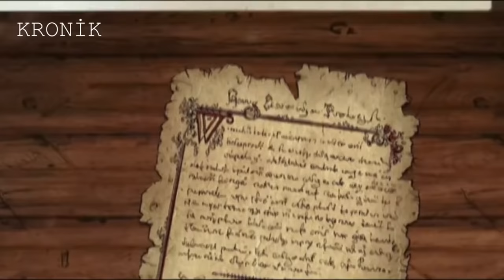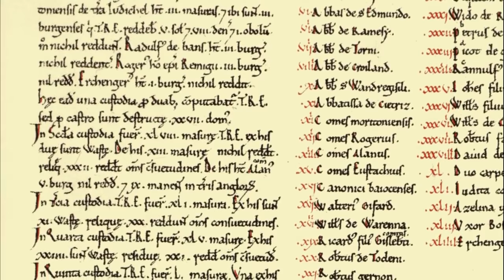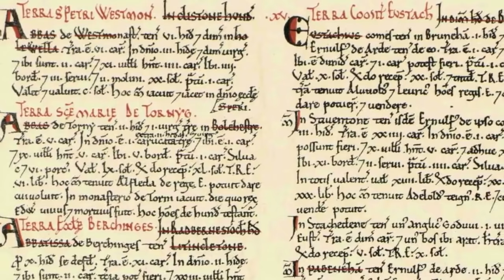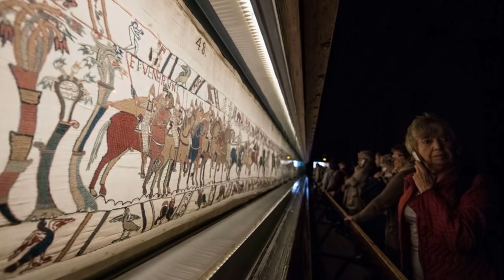Avrupa'da Viking Çağı Genel Video: Akınlar, Askeri Başarı & Fransa ve İngiltere'de Viking Hakimiyeti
Daha önce Vikinglerle ilgili yaptığım videoların bir kısmını birleştirerek "Viking Çağı" hakkında genel bir video hazırladım. Bu şekilde Vikinglerin askeri yöntemleri, yağma hareketleri ve İngiltere ile Fransa'daki kolonizasyon faaliyetlerinin daha iyi anlaşıldığı açıklayıcı bir video ortaya çıkmış oldu.

Bölümler:
00:00 - Vikinglerin Askeri Yapısı
15:20 - Vikinglerin İngiltere'yi İstilası
30:34 - Normanlar: Fransa ve İngiltere'de Değişim Çağı

Katıl Üyelerimiz;

Acemi Er; METE AKÇA, HÜSEYİNEFE YALABIK, ERWİN ROMMEL;
ve
Katip, UĞUR YİĞİT'e Teşekkür Ederiz.

Metnin Hazırlanmasında Başvurulan Kaynaklar:

John Haywood, Northmen: The Viking Saga, AD 793-1241

Peter Sawyer, Vikings: The Oxford Illustrated History

GESTA NORMANNORVM DVCVM - I ve II

CARMEN DE HASTİNGAE

WILLIAM OF POITIERS GESTA GVILLELMI

Ordericus Vitalis, THE ECCLESIASTICAL HISTORY OF  ENGLAND AND NORMANDY

Marjorie Chibnall, THE NORMANS

David Crouch, NORMANS

Elisabeth Van Houts - THE NORMANS İN EUROPE

Asser, Life of King Alfred

Videoda Kullanılan Müzikler:

Ancestors Legacy Soundtrack

İyi Seyirler.